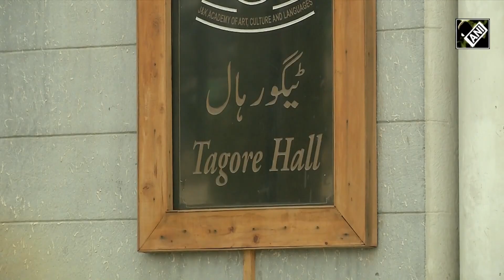AJKFAA organises cultural shows for youths in Srinagar I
All Jammu and Kashmir Folk Artists Association (AJKFAA) organised wonderful cultural shows in Tagore Hall in Srinagar. It attracted a large number of art-loving youths of the valley. During the show, many musical and art-related performances were given by energetic artists. In winter, due to the severe cold, many people including youths stay at home which results in their life becoming a little bit boring and lazy. Due to the non-availability of regular art and cultural activities, these youths also do not get any chance to entertain themselves. Art and culture have their own importance and Kashmir is known for its old-aged rich culture and traditions. Youths of the Kashmir valley are also playing a good role to preserve this rich past. Despite modern facilities for entertainment, people visit such places to watch live performances of the rich culture of the valley. Such types of cultural shows can entertain them in different ways and reduce the stress in these youths.